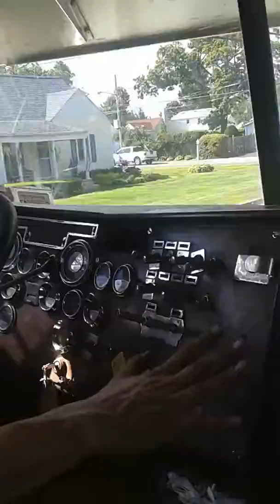September 25, 2016